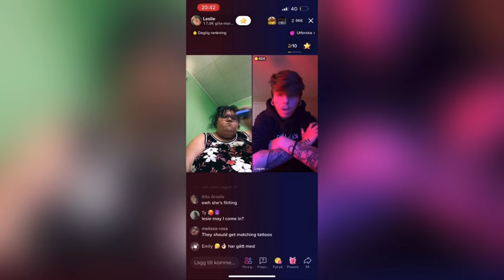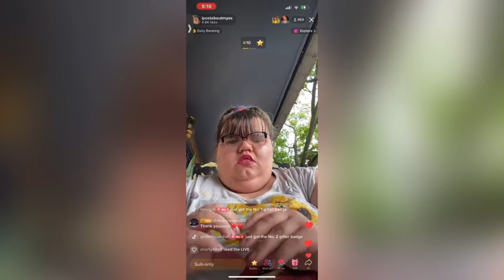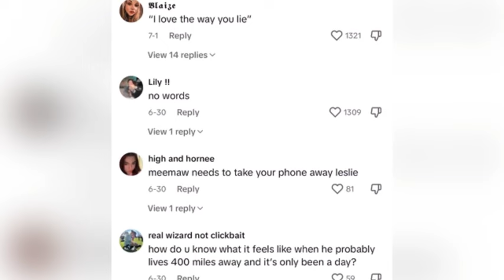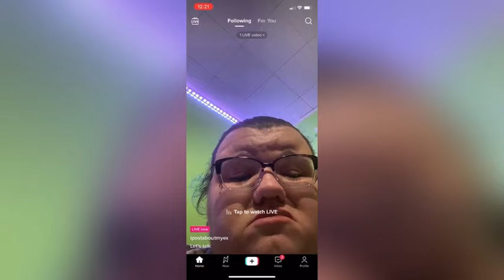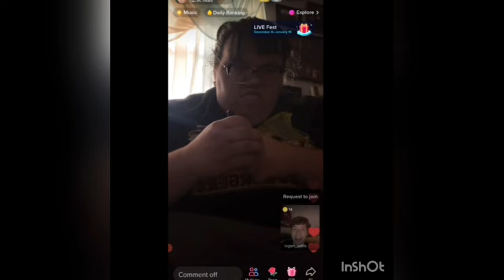Leslie Clark and the Failed Relationship(s)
Welcome to part 2! Pt. 1 had misinformation - apparently her DAD also shared a pp picture with a kid, not the kids dad seeing a nude. Also, im sorry it is bad but I am down a car so im recording at home.